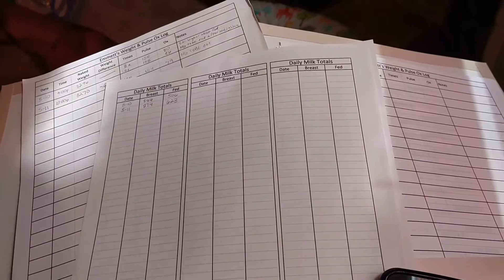2016_05_12 - Becoming a Heart Mom - Mommy's Happy Camper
I am documenting my journey of becoming a Heart Mom. My son has a Congenital Heart Defect (CHD) called Double Inlet Left Ventricle (DILV). He will need surgery within days of being born.